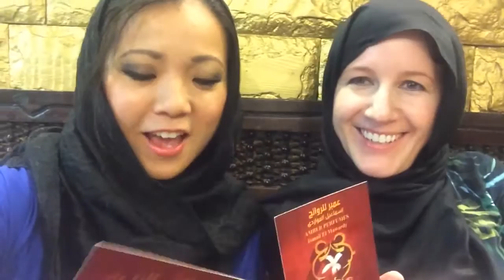Mysterious Egypt Vlog # 3 - Market, Camel and Outdoor Dance Party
My third and last VLOG from Egypt! In this episode, you will see Amy and I going to the Cairo Market called Khan el-Khalili.  Then we did a whole camel caravan through the desert and then an amazing outdoor dance party with horses, dance troupes, and all kinds of dances!